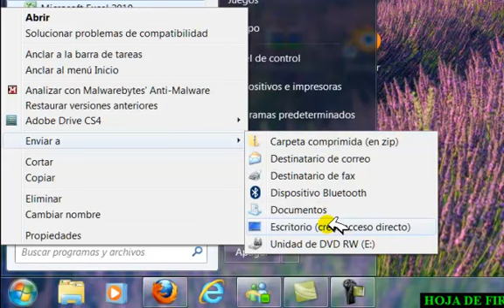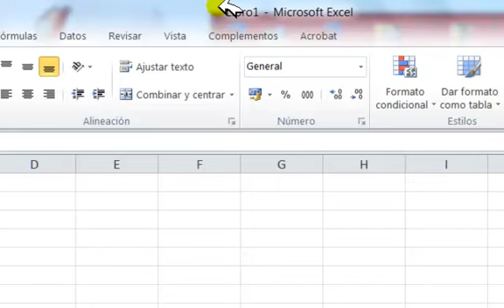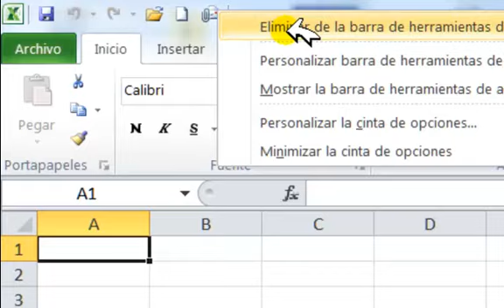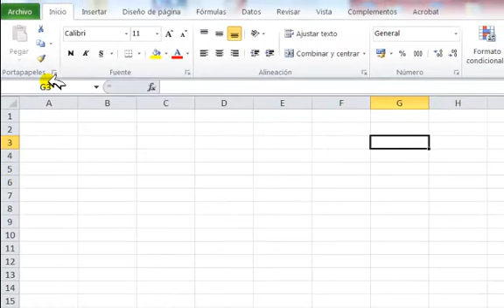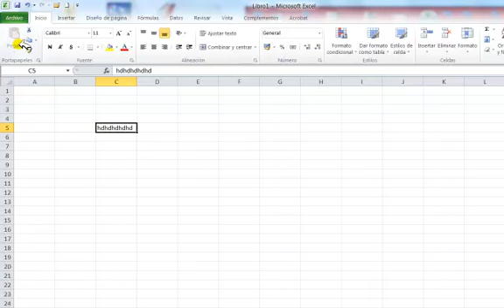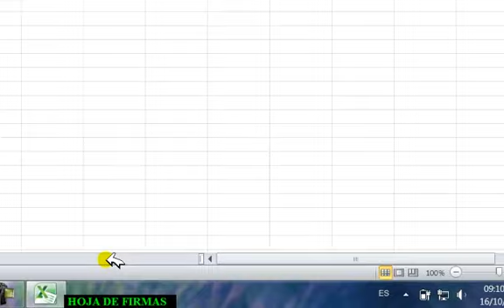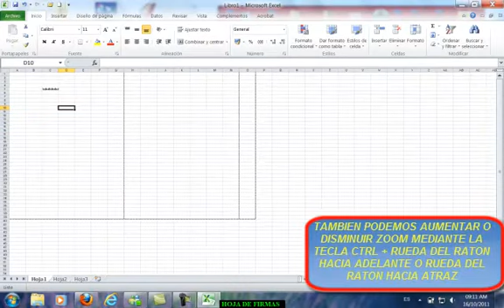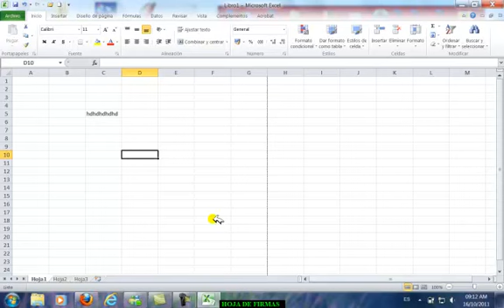Curso de excel cualquier versión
Cordial saludos, acá les dejo curso de excel, el mejor programa para llevar cuentas en la empresa